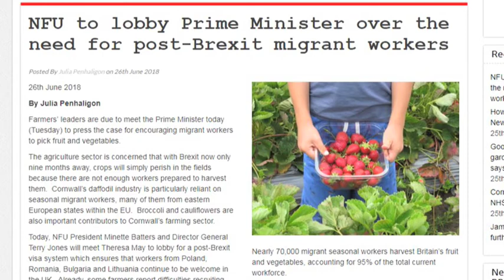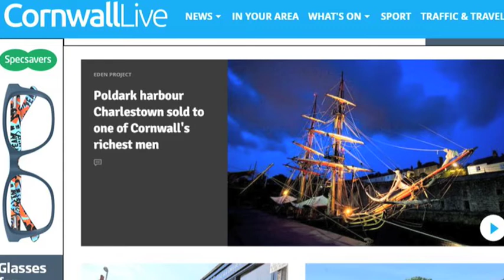Cornwall Reports News Briefing